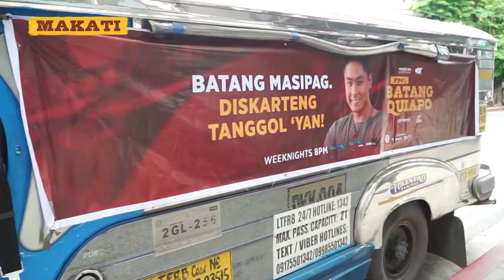FPJ’s Batang Quiapo: Katok Bahay (Makati)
Saan mang sulok ng mundo, tutok lahat sa FPJsBatangQuiapo! Sumugod sina Gelyn Garcia, Happy, Gersie Fantastico at Baby Giant sa Makati para sa FPJsBatangQuiapo Katok Bahay!

FPJsBatangQuiapo, gabi-gabi 8PM sa Kapamilya Channel, Kapamilya Online Live, Cinemo, A2Z AT TV5! Mapapanood din sa iWantTFC at TFC!